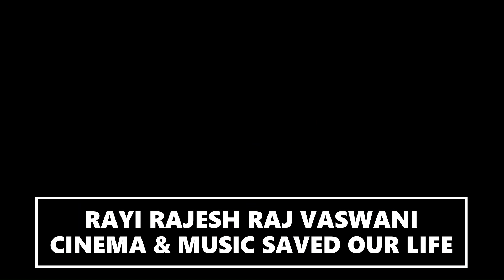THE GREG KIHN BAND : JEOPARDY - KIHNSPIRACY 80´S MUSIC BEYOND ORIGINAL MOTION PICTURES SOUNDTRACK